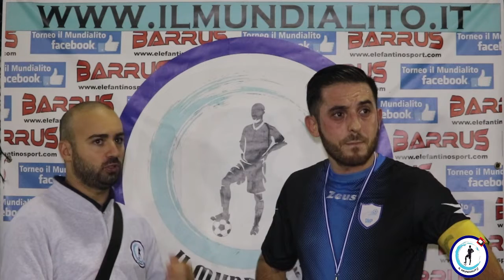Il Mundialito Élite "2^Edizione", 2^ giornata: Real San Pietro - SMP